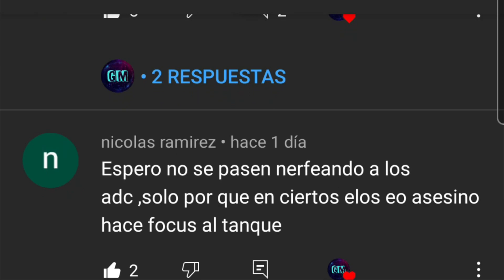BUFF y NERF 4 FEBRERO 2021 - CHAMPIONS LEGIONS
Les dejo Whatsapp de la comunidad para partidas y Rank.

¡¡¡Hola mi gente...!!! La idea de este canal es subir Gameplay de sus héroes favoritos, Guias de Heroes y todo lo que te pueda ayudar a ser mejor en el CHAMPIONS LEGION… Coloca en los comentarios a quien quieres ver en acción y subiré el mejor Gameplay para ti.